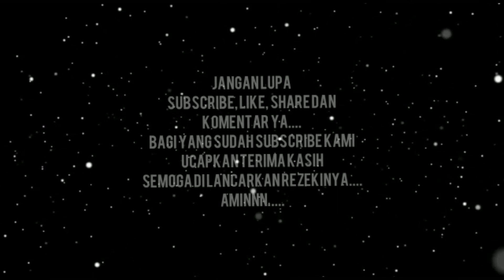Malam Tirakatan Mengenang Jasa Para Pahlawan Indonesia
Malam tirakatan mengenang para jasa pahlawan indonesia